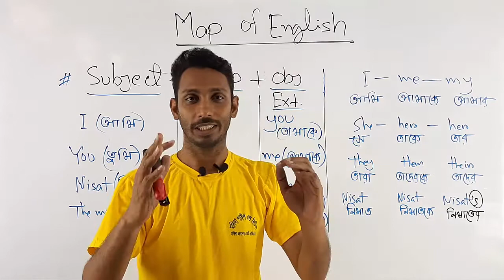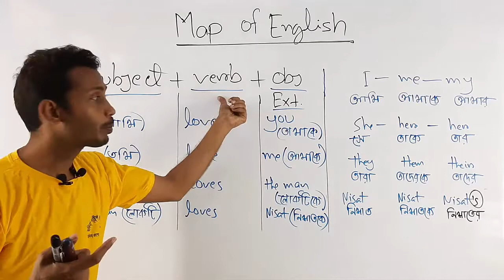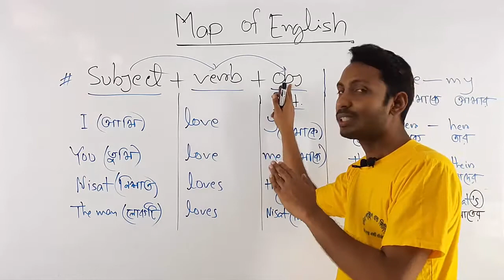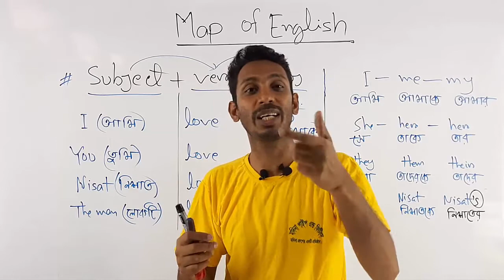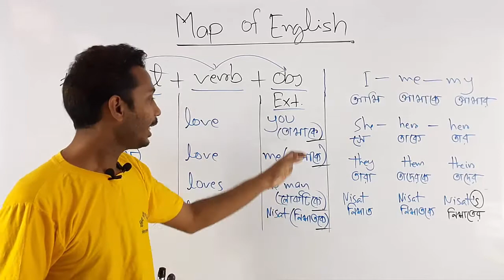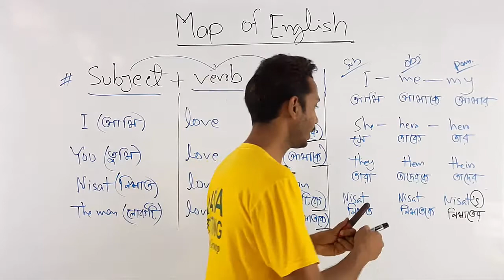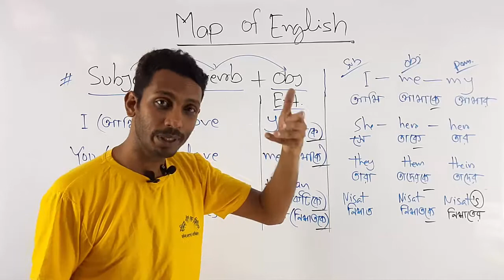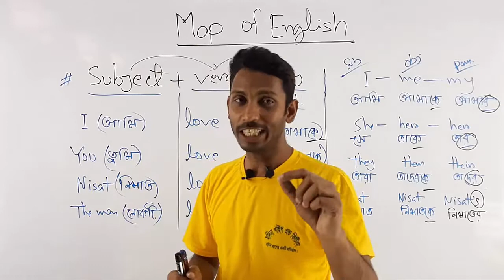Subject Verb Object || Map of English || Nominative Case | ইংরেজি শেখার ম্যাপ | Class 1/1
Subject Verb Object || Map of English || ইংরেজি শেখার ম্যাপ যা বিস্তারিতভাবে আলোচনা করেছি